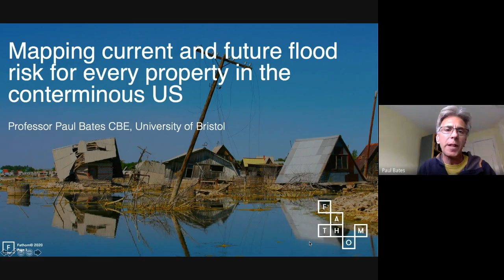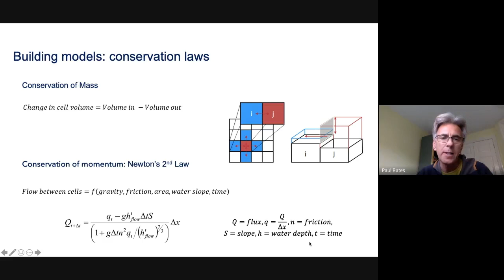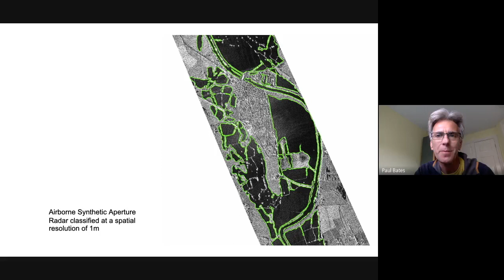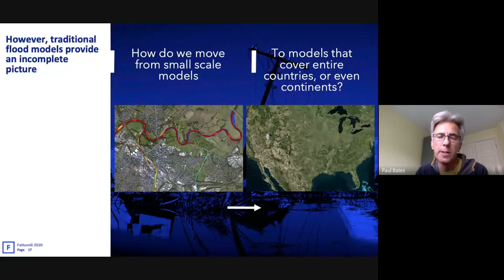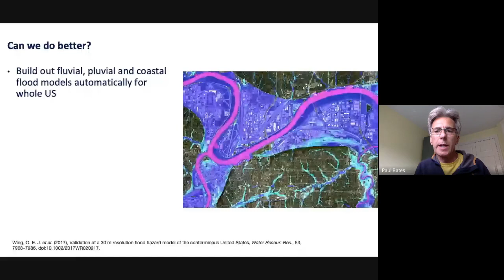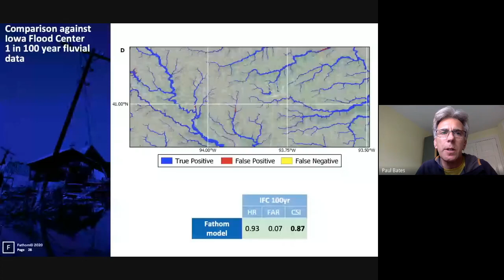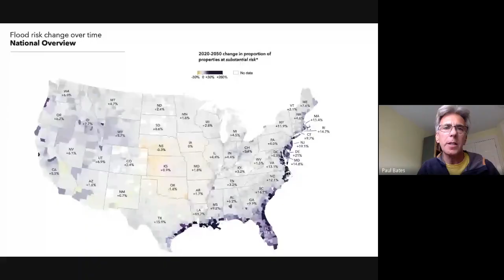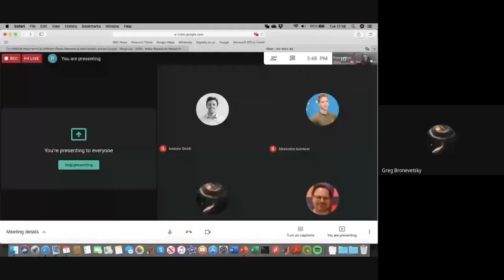LISFLOOD-FP 2D model of hydrodynamic model of floodplain inundation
Paul Bates, University of Bristol

Abstract:
LISFLOOD-FP is a two-dimensional hydrodynamic model specifically designed to simulate floodplain inundation in a computationally efficient manner over complex topography. It is capable of simulating grids up to 106 cells for dynamic flood events and can take advantage of new sources of terrain information from remote sensing techniques such as airborne laser altimetry and satellite interferometric radar.

The model predicts water depths in each grid cell at each time step, and hence can simulate the dynamic propagation of flood waves over fluvial, coastal and estuarine floodplains. It is a non-commercial, research code developed as part of an effort to improve our fundamental understanding of flood hydraulics, flood inundation prediction and flood risk assessment.

LISFLOOD-FP has been used as a research tool:

within the pre-operational European Flood Alert System (EFAS) being developed by Dr. Ad De Roo at the EU Joint Research Centre,

as part of the RASP tiered methodology for flood risk assessment being developed on behalf of the Environment Agency of England and Wales and DEFRA

and for research studies at a number of institutions, including Ohio State and the University of Washington in the USA and the University of Messina in Italy.

LISFLOOD-FP has also stimulated the development of a number of academic and commercial codes based on its principles including:

MDSFLOOD, developed by University of Bristol for Halcrow Ltd as a storage cell code demonstrator.

JFLOW, developed by JBA Consulting as a broad-scale flood risk assessment tool and used, among other projects, to produce the Extreme Flood Outline maps for the whole of the England and Wales on Behalf of the Environment Agency and as a generic method for the Scottish Executive.

FLOWROUTETM, developed by Ambiental Risk Analytics as a flood risk assessment tool for the insurance and planning industries on behalf of clients including Norwich Union, Aon and BP.

Numerous research codes including those developed by Venere and Clausse (2002), Dhondia and Stelling (2002), Coe et al., (2002), Bradbrook et al. (2004) and Yu and Lane (2006 a and b). For references please see the LISFLOOD-FP heritage page.

Bio:
Paul obtained a BSc in Geography from Southampton University in 1989, and a PhD from the University of Bristol in 1992 working with Professor Malcolm Anderson.  His PhD research analysed finite element methods for modeling flood flows, a theme he continued during postdoctoral research funded by the US Army Corps of Engineers, the UK Natural Environment Research Council and the Laboratoire Saint Venant in Paris where he worked with Jean-Michel Hervouet.  In 1995 he was appointed to a Lectureship in Physical Geography at the University of Bristol. He was promoted to Reader in 2000, and full Professor in 2003.  From 2005 to 2013 he led the Hydrology Research Group in the School of Geographical Sciences, and from 2011 to 2013 was the innaugral Director of the Cabot Institute.  From 2013 to 2017 he was Head of the School of Geographical Sciences.